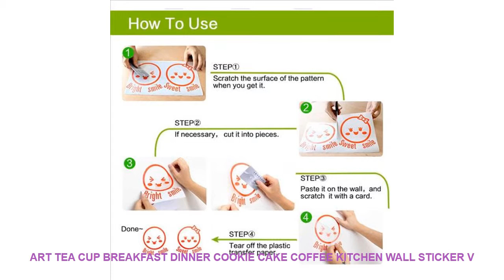Art Tea Cup Breakfast Dinner Cookie Cake Coffee Kitchen Wall Sticker V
- $ 9.62 USD with FREE Worldwide Shipping! Discount Offer Art Tea Cup Breakfast Dinner Cookie Cake Coffee Kitchen Wall Sticker Vinyl Home Decor Decal Mural Self-adhesive Wallpaper 3303

Brand Name : ROWNOCEAN
Style : Modern
Classification : Window StickersFor WallFurniture StickersFor Tile
Pattern : Plane Wall Sticker
Specification : Single-piece Package
Model Number : Wall sticker
Material : PVC
Theme : Pattern
Scenarios : Wall
Censor Code : 3303
Color : Can be customized
Features : Environmental protection waterproof removable
Material : Vinyl Wall Sticker
Classification : For WallFurniture StickersFloor StickersFor Tile...
is_customized : yes
Dropshipping : yes
Finished size M : 42x58cm
Finished size L : 57x79cm

Specifications:
100% brand new and high quality
Material:Vinyl PVC Wall Sticker
Customized
C
o
l
o
r
Forexample:2#
Package:
1xSticker1xTransfer film1xinstruction for use.
Easy to use :
Size:42x58cm/57x79cmSpecifications:
100% brand new and high quality
Customized
C
o
l
o
r
Forexample:2#
Package:
1xSticker1xTransfer film1xinstruction for use.
Easy to use :
Size:42x58cm/57x79cm

Similar Product
Best Sell BARSETTO 15Bar Pressure Coffee Machine stainless steel household espresso coffee maker EU Plug
BARSETTO 15Bar Pressure Coffee Machine stainless steel household espresso coffee maker EU Plug
BARSETTO 1500ML muti function Coffee Maker Espresso and Milk Foam 15Bar Pump Pressure Coffee Machine EU
BARSETTO muti function Coffee Machine Espresso and Milk Foam 15Bar Pump Pressur

Others House Decor Youtube Videos :
12pcs 3D Mirrors Flower Wall Stickers Decal Wall Art Removable Room Party Wedding Decor Home Deco Wall Sticker for Kids Room =
16 Inch Black Cardboard Wood Creative Handmade Loose-leaf Scrapbook Albums Commemorative Baby Photo Album Wedding Photo Album =
Creative Double layer Butterfly Wall Sticker on the wall for Home Decor DIY Butterflies Fridge Magnet stickers Room Decoration =
Cat/Dog 3D Bathroom Wall Stickers Toilet Home Decoration Waterproof Wall Decals For Toilet Sticker Decorative Poster Home Decor =